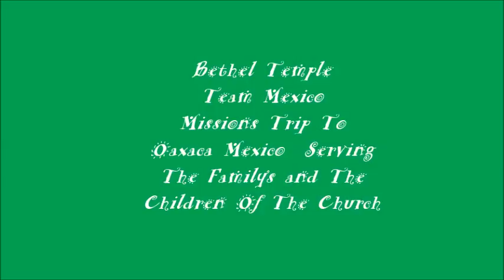Bethel Christian-Team Mexico 2016 Missions Trip Serving The Childern and The Familys Of The Church